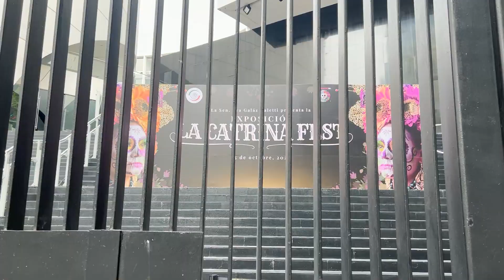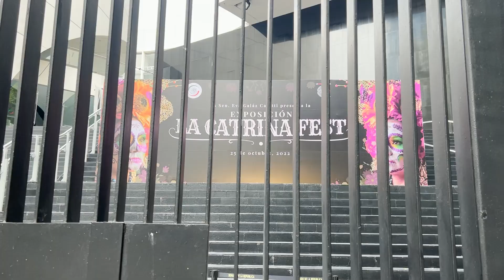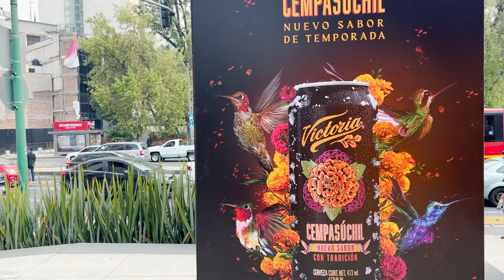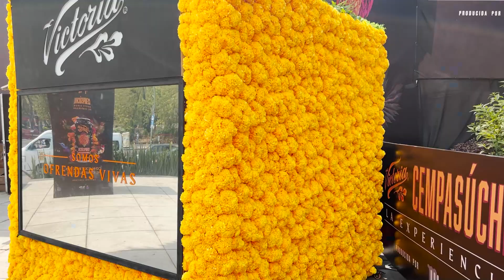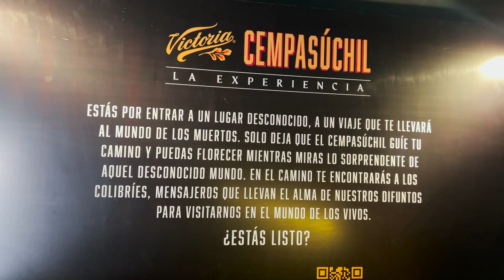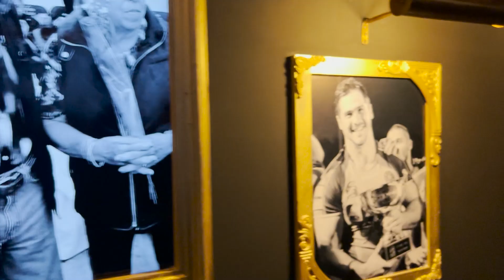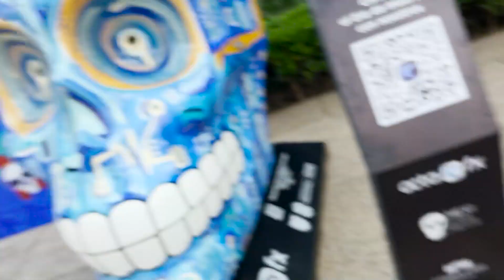🇲🇽 MÉXICO VUELVE a HACERME LLORAR por ESTO de DÍA DE MUERTOS 💀**increíble**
🔥🥃PUEDES ADQUIRIR TU MEZCAL AQUÍ:

CRÁNEO MEZCAL NARANJA

CRÁNEO MEZCAL CEMPASÚCHIL

BORDALESA NARANJA

BORDALESA MEZCAL DE CEMPASÚCHIL